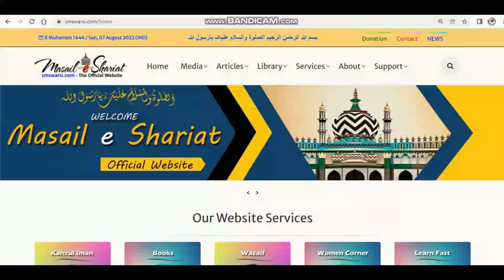Rashid Miftahi Ko Sunna Kaisa | Kya Miftahi Channel Sunni Hai | Rashid Miftahi Nadvi | exposed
(NEWS & Update) 📰 📅⏰
Upcoming Videos & Live Timing
Learn Fast
Sikander Warsi about miftahi channel
SMS Warsi about rashid miftahi
Rashid Miftahi Ko Sunna Kaisa
Kya Miftahi Channel Sunni Hai
Rashid Miftahi Nadvi exposed
miftahi channel exposed
awam ko kiske bayan sunna chahiye
kya rashid miftahi sunni hai
राशिद मिफ्ताही को सुनना कैसा
मिफ्ताही चैनल को सुनना कैसा
مفتاحى چینل ایکسپوز
راشد مفتاحی کو سننا کیسا